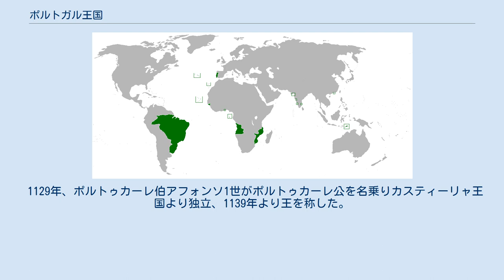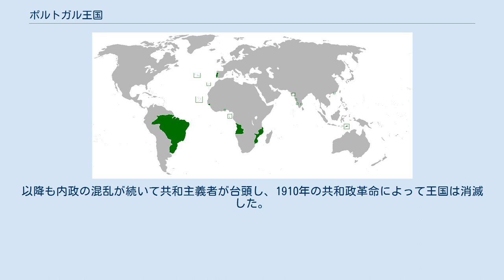ポルトガル王国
ポルトガル王国（ポルトガルおうこく、ポルトガル語: Reino de Portugal）は、現在のポルトガルにあたる地域（当初はその一部）に、1139年から1910年まで存在した王国。
 1129年、ポルトゥカーレ伯アフォンソ1世がポルトゥカーレ公を名乗りカスティーリャ王国より独立、1139年より王を称した。
国土回復運動（レコンキスタ）によって勢力を拡大した。
1242年、サンシュ2世はアルガルヴェ地方を征服してアルガルヴェ王国 (Kingdom of the Algarve) を建国し、それ以降のポルトガル王はアルガルヴェ王を兼ねるようになった。
1383年、フェルナンド1世が嗣子なく没すると、フェルナンド1世の娘でカスティーリャ王国の王妃であったベアトリスが王位を請求し、フェルナンド1世の庶弟であるジョアンと争った。
ジョアンはカスティーリャ王国軍を退け、ジョアン1世として即位した（アヴィス朝）。
 大航海時代においてスペイン王国とともに活躍し、アフリカ・アジア・南米に広大な植民地を領有した（ポルトガル海上帝国）。
エンリケ王子が死去する1460年までに、ポルトガルは遠洋航海に耐える船を改良してヨーロッパ最先端の海洋開発国に成長した。
ジョアン二世（1455~95）の治世下の1488年には、バルトロメウ・ディアスが喜望峰迂回に成功し、胡椒の地インドへの道が開けた。
1580年、エンリケ1世が嗣子なく死去すると、スペイン王フェリペ2世がリスボンを占拠し、ポルトガル王に即位した。
ポルトガルはスペインに併合こそされなかったものの、1581年から1640年の期間、スペイン王がポルトガル王を兼ねる同君連合の状態にあった（スペイン帝国）。
しかしスペインに対するポルトガル貴族の反発は根強く、1640年のポルトガル王政復古戦争によって同君連合は解消され、アヴィス朝の分家であるブラガンサ家のジョアン4世が新たな王となった。
 1808年にはナポレオン戦争から逃れ、最大の植民地ブラジルに宮廷を移した（ポルトガル・ブラジル及びアルガルヴェ連合王国）。
1821年に宮廷は本国に復帰したが、ブラジル帝国の独立を許すこととなった。
1828年には王位継承をめぐってポルトガル内戦が勃発し、1834年まで続いた。
以降も内政の混乱が続いて共和主義者が台頭し、1910年の共和政革命によって王国は消滅した。
 ^ a b 図説ブラジルの歴史. 河出書房新社. (2014年10月30日)